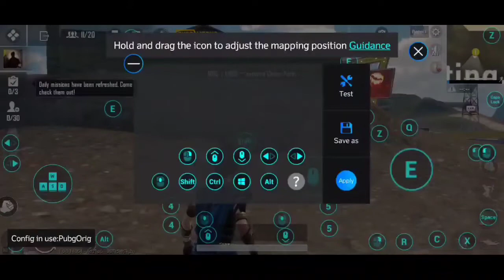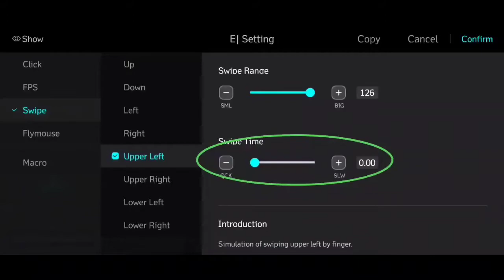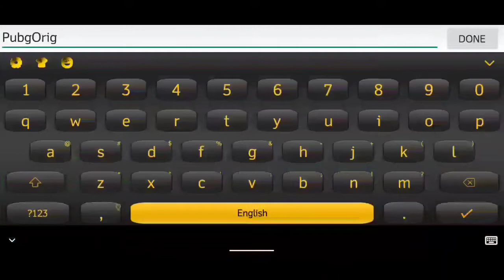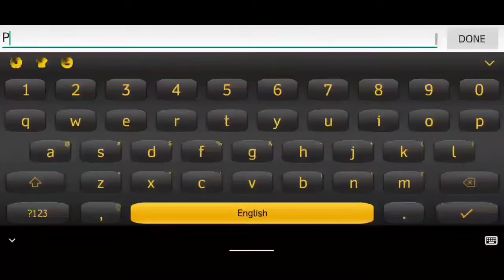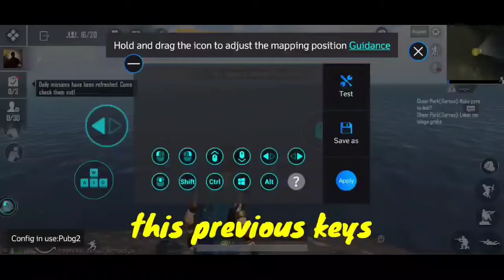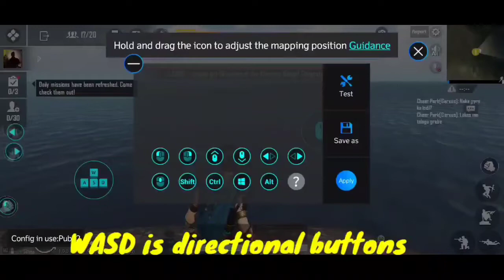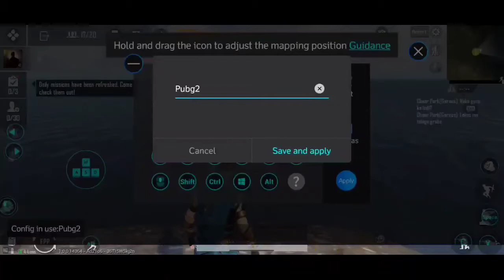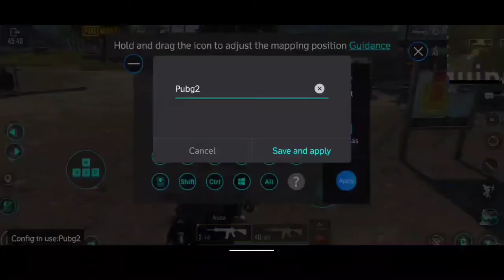Play PUBG mobile using mouse and keyboard ( Flydigi Q1 & Scorpion D1 ) ( Part 1 of 5)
Flydigi Q1 and Flydigi Scorpion D1 keymapping is the same.

Using keyboard and mouse converter,
Flydigi q1 on PUBG Mobile.

* How to play and set up Flydigi Q1 in PUBG.
* You'll learn basic,  advance,  tips,  tricks,  techniques while setting up flydigi Q1.
* This is Part 2 of 5 videos,  hope you watch it all for full tips, tricks and techniques

Part 2
 * weapon 1 and weapon 2
 * single fire / auto fire
 * marker
 * picking items (cursor/with buttons )
 * bag
 * map
 * run

Part 1
 * basic set up ( explanation )
 * eye
 * fire and aim

Part 3
 * consumables ( cursor/with buttons )
 * camera sensitivity ( explanation )
 * ads sensitivity ( explanation )

Part 4
 * gyroscope sensitivity ( explanation )
 * death crate loot
 * vehicle
 * limit of programmable buttons
 * continous fire
 * no recoil A ( advance set up )

Part 5
 * no recoil B ( advance set up)
 * stealth walk
 * chicken dinner game with my daughter

If this video helped you, You can click the THANKS under the video or
You can support me through my

Gcash
Gina T

it will be much appreciated for my channel to grow